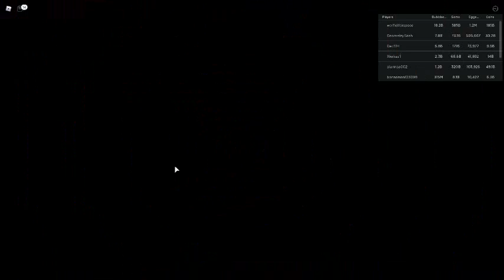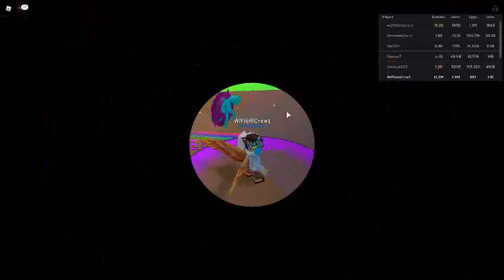Checking out the new update in BGS